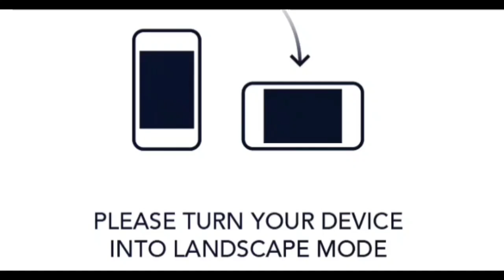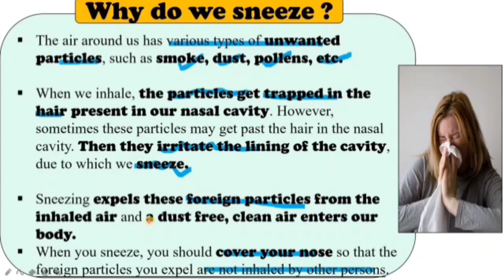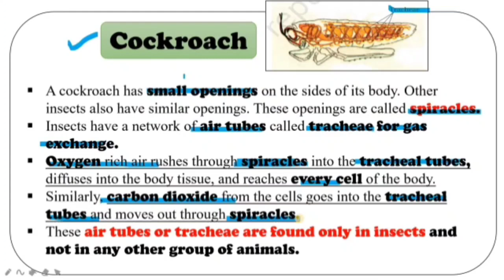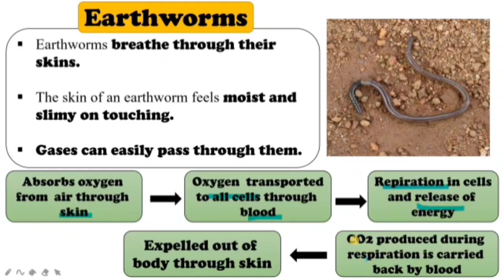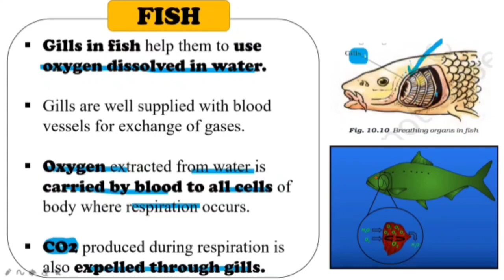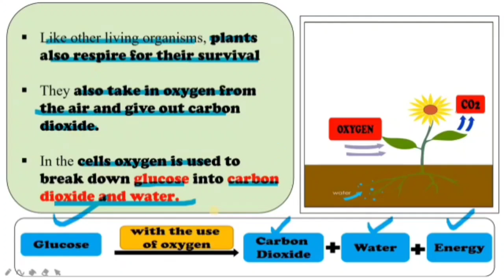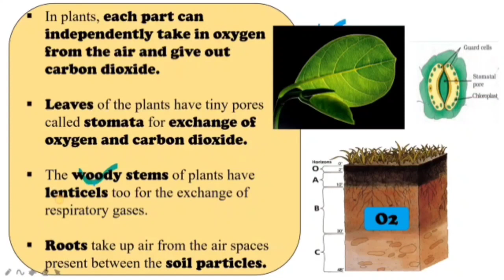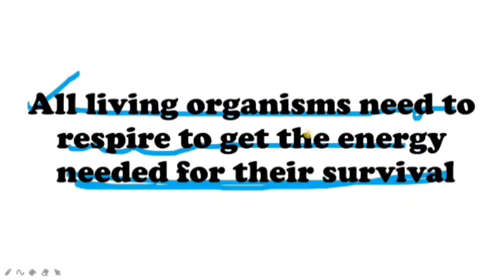05TH JAN 2022, Class 7TH Sub Science Ch No 9 Respiration In Organisms part 4